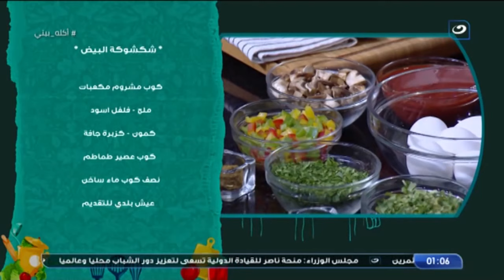أكلة بيتي| الجمعة 17 يونيو 2022 - شكشوكة البيض والكشري الإسكندراني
أكلة بيتي - الجمعة 17 يونيو 2022- الحلقة الكاملة
تعرض لنا اليوم الشيف مروة الشافعي في حلقة اليوم طريقة عمل شكشوكة البيض والكشري الإسكندراني